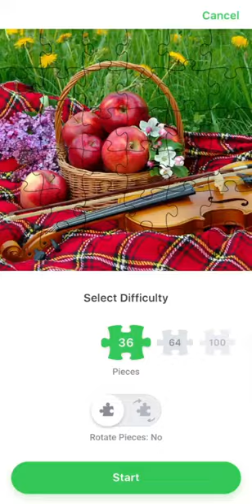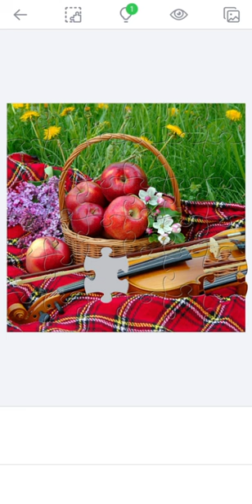Jigsaw Puzzle. Apple 🍏 Basket 🍎 My Gaming Town.